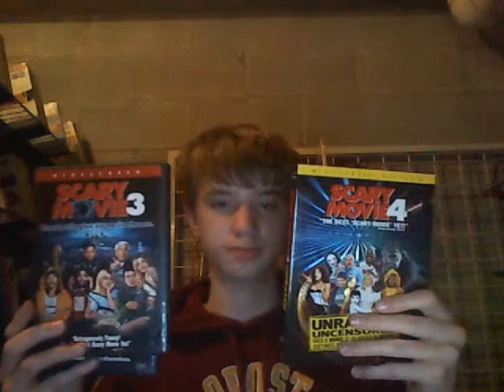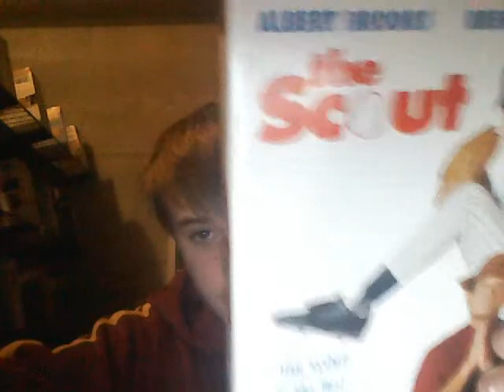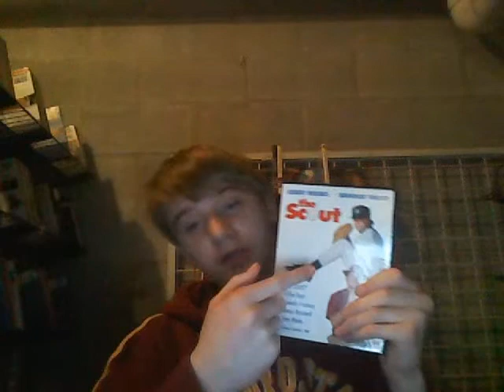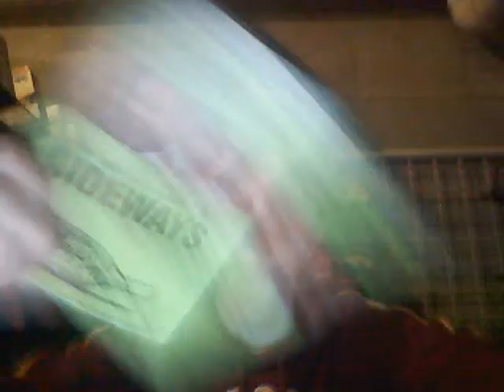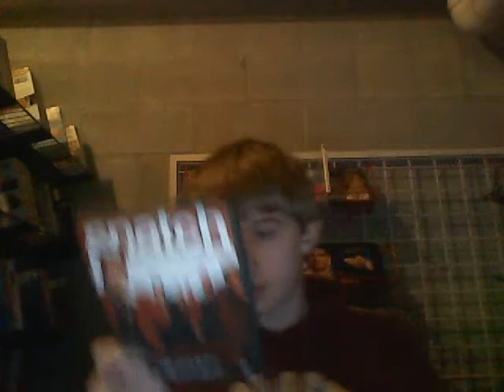My DVD Collection part 22 (3/24/09)